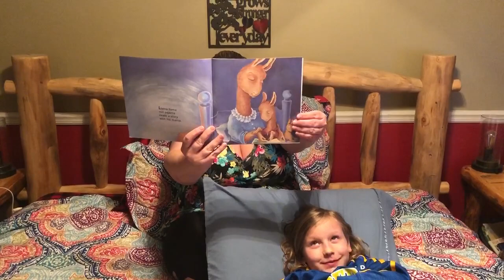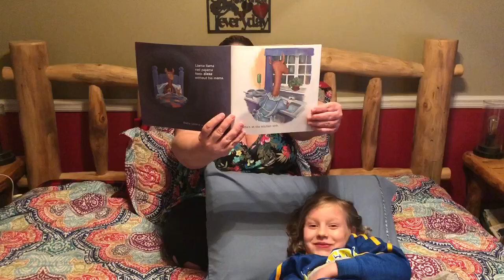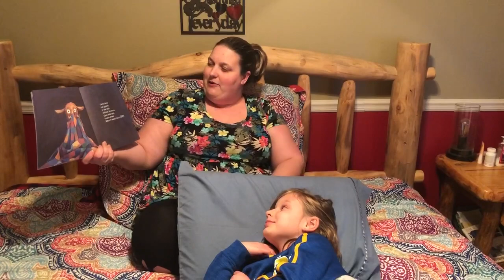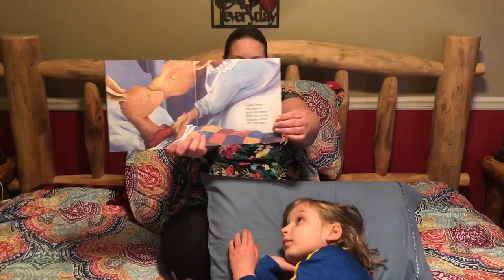Bedtime Stories with Mrs.Heckel #7